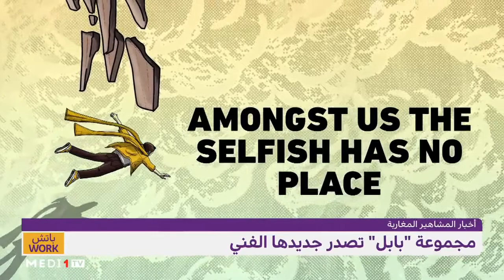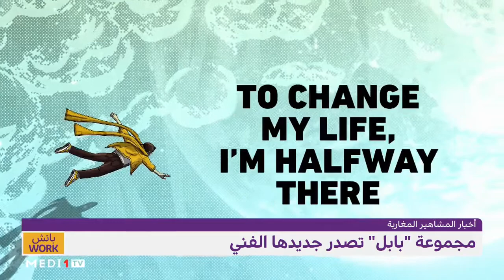BABEL - PatchWork Medi1TV